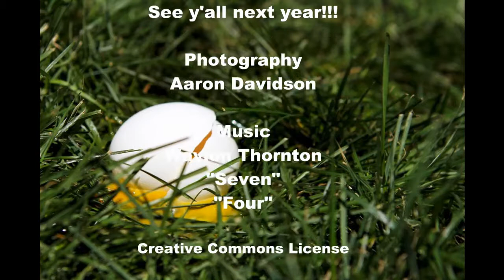American Fork 37th Ward - Ward Fair 2013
Enjoy the fun had at the 2013 American Fork 37th Ward's annual Ward Fair.